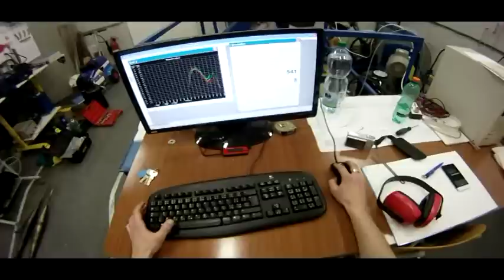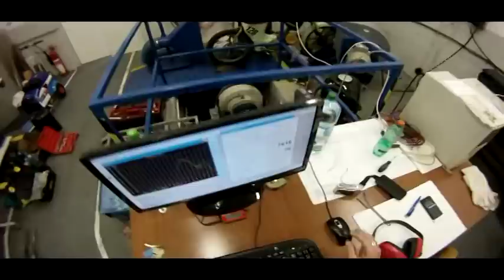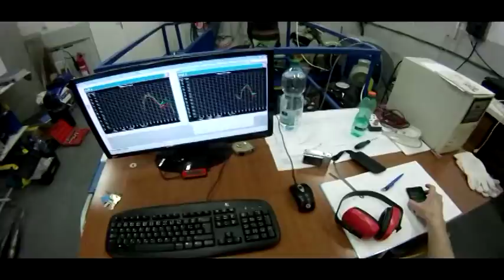Jawa 50 - Jak měříme na brzdě